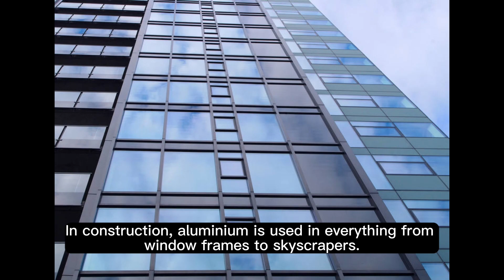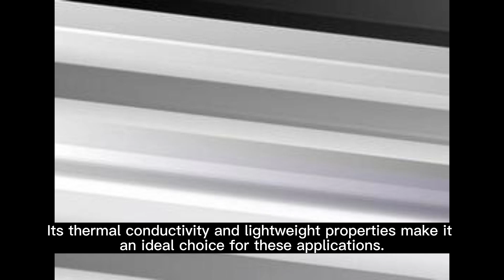Aluminium -The Lightweight Metal Revolutionizing Transportation, Construction, and Everyday Products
Chronicles of Fame: Aluminium - The Lightweight Metal Revolutionizing Transportation, Construction, and Everyday Products
Today, we're delving into the world of Aluminium, a metal that has revolutionized transportation, construction, and even the products we use daily.

Aluminium, represented by the symbol Al, is the thirteenth element on the Periodic Table. It's a lightweight, corrosion-resistant metal that has become a staple in modern life.

In the transportation sector, aluminium is used extensively in the manufacturing of cars, airplanes, and ships. Its lightweight nature allows for fuel-efficient designs, making it a preferred choice for eco-friendly transportation options.

In construction, aluminium is used in everything from window frames to skyscrapers. Its corrosion resistance and strength-to-weight ratio make it ideal for building durable, long-lasting structures.

Aluminium is also a key player in the packaging industry. It's used in the production of cans, foils, and other packaging materials, offering a lightweight and recyclable option for preserving food and beverages.

In the realm of technology, aluminium is used in various electronic devices, including laptops and smartphones. Its thermal conductivity and lightweight properties make it an ideal choice for these applications.

However, it's important to note that the production of aluminium is energy-intensive and can have environmental impacts. Efforts are ongoing to make the production process more sustainable and eco-friendly.

The future of aluminium is closely tied to ongoing scientific research and technological advancements. Researchers are exploring its potential applications in renewable energy solutions, advanced manufacturing techniques, and even space exploration.

As we continue to explore the multifaceted roles and applications of aluminium, it's clear that this element will remain a cornerstone of innovation and progress for years to come.